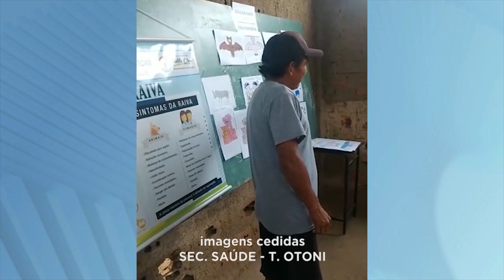Raiva Animal: Ações Educativas para Conscientizar a População no Vale do Mucuri.